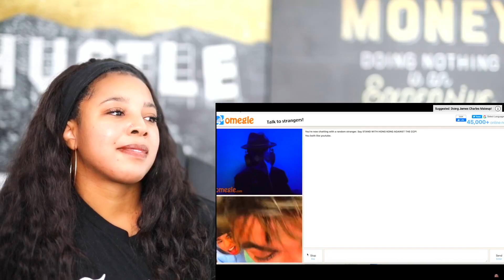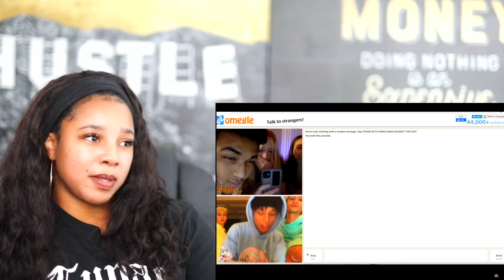LARRAY Never Going On Omegle AGAIN | Reaction